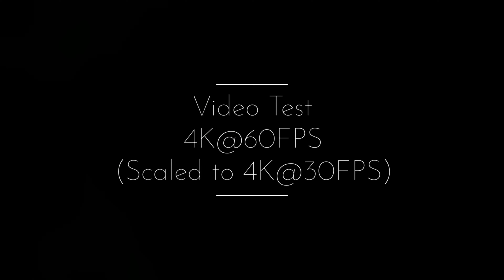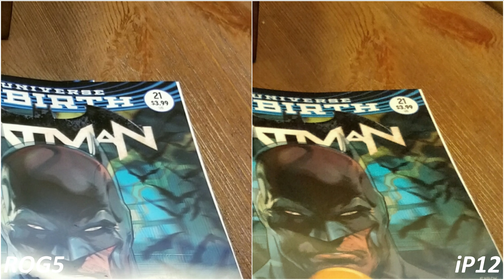Asus ROG Phone 5 vs iPhone 12 Pro Max Camera Test Comparison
Asus ROG Pone 5 vs iPhone 12 Pro Max

Specification:

Asus ROG Pone 5:
Camera = (Triple) Unspecified cameras
Features = LED flash, HDR, panorama
Video = 8K@30fps, 4K@30/60/120fps, 1080p@30/60/240fps, 720p@480fps; gyro-EIS
Selfie Camera = Unspecified camera
Features = Panorama, HDR
Video = 1080p@30fps

iPhone 12 Pro Max :
Camera - (Quad) 12 MP, f/1.8, 26mm (wide), 1/1.76", 1.8µm, dual pixel PDAF, OIS
12 MP, f/1.8, 78mm (telephoto), 1/3.4", 1.0µm, PDAF, OIS, 3x optical zoom
12 MP, f/2.2, 13mm (ultrawide)
Video - 4K@24/30/60fps, 1080p@30/60/120/240fps, HDR, stereo sound rec.
Selfie Camera – ( Dual) 12 MP, f/2.2, 23mm (wide)
SL 3D, (depth/biometrics sensor)
Features - HDR